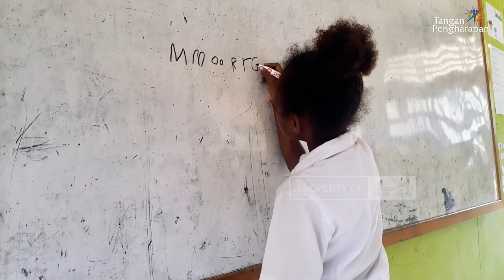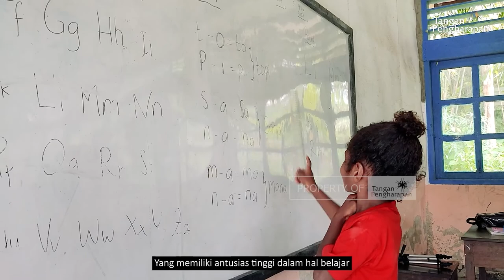Sekolah Berasrama Marauke - Cerita Anak Pedalaman